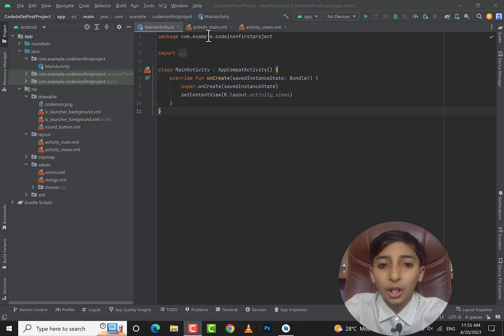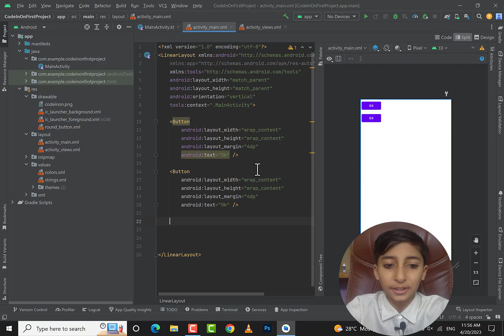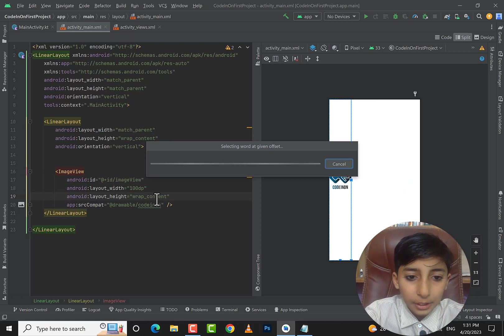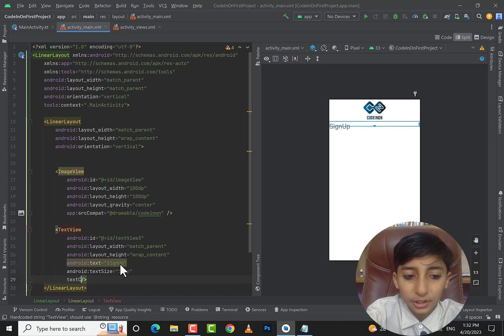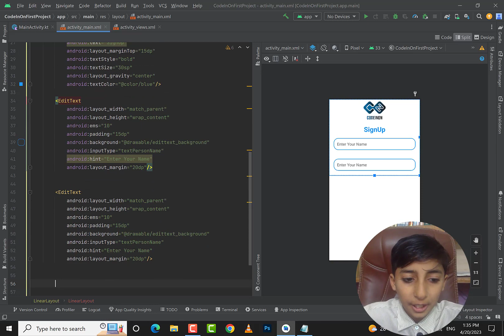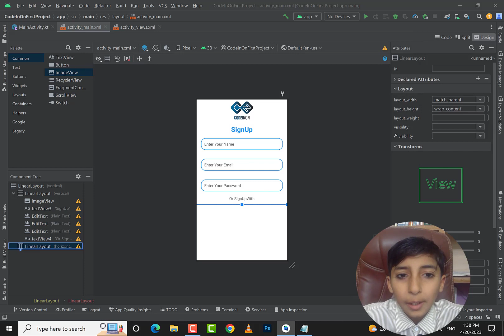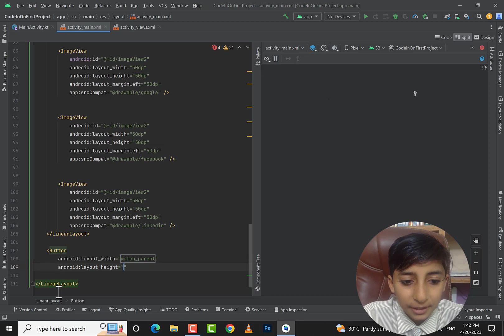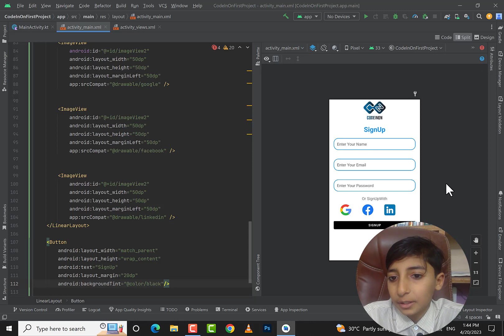Linear Layout In Android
Hello Guys! Are you new to Android development and wondering how to create user interfaces for your app? Then this video is for you! In this video, we will be discussing one of the fundamental layout types in Android - the Linear Layout.

Linear Layout is a simple and flexible layout manager that arranges its child views in a single row or column, depending on the orientation set. In this video, we will cover the basics of Linear Layout, including:

How to create a Linear Layout in XML and set its properties
How to add child views to a Linear Layout
How to control the placement and sizing of child views in a Linear Layout
How to set the orientation of a Linear Layout to horizontal or vertical
How to use weight sum and weight properties to distribute space among child views in a Linear Layout
By the end of this video, you will have a good understanding of how to use Linear Layout to create simple and effective user interfaces in your Android app. So sit back, relax, and let's dive into the world of Linear Layouts in Android!